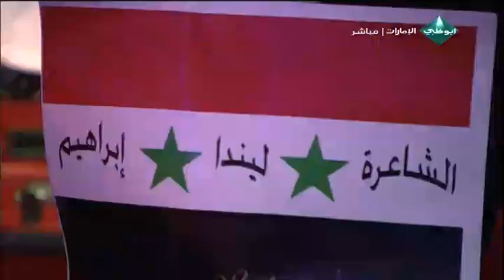الشاعرة السورية " ليندا إبراهيم " برنامج أمير الشعراء المرحلة النهائية 26 - 06 - 2013